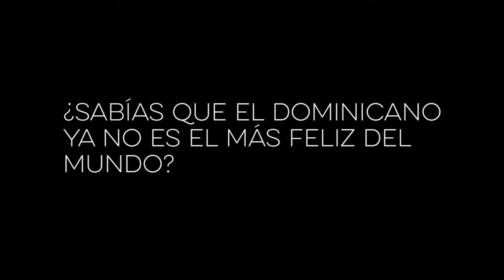En el día internacional de la Felicidad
Entrevistamos a algunos de nuestros productores, presentadores sobre la felicidad.